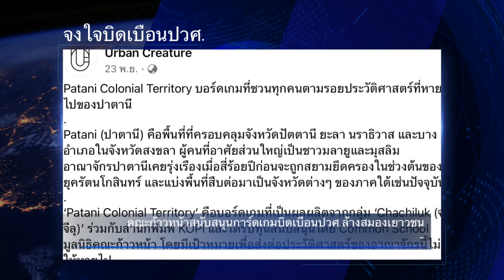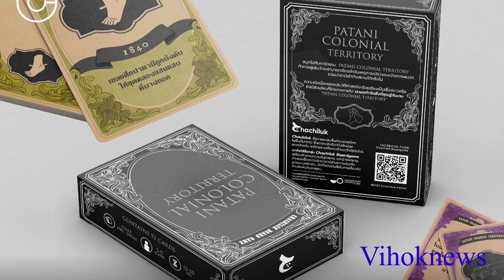10805 จงใจบิดเบือนปวศ. !! คณะก้าวหน้าหนุนหลังเกมการ์ดบิดเบือนปวศ.ล้างสมองเยาวชน